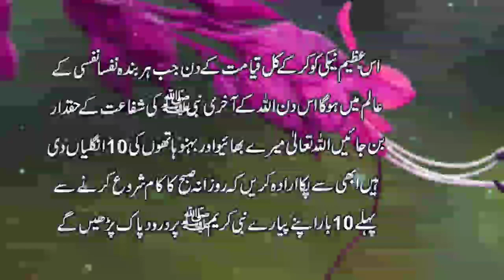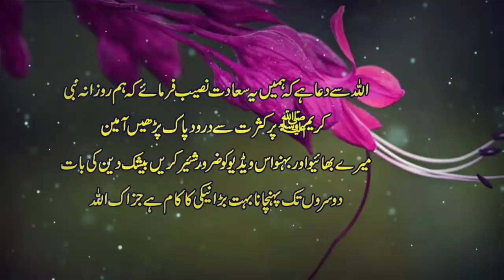The Virtue Of Reciting Durood 10 Times A Day | Benifits Of Darood Sharif | Sunehre Alfaz P# 633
Assalam O Alaikum brothers and sisters i hope ap theek hon gy in this video you can watch the virtue of reciting darood 10 times a day | benifits of Darood sharif | sunehre alfaz p# 633
Released Date:13-May-2022(Friday)
Editor: Sunehre Alfaz Team
Back Music: Sad Flute tone
Label: Sunehre Alfaz
Production: Sunehre Alfaz
Uploaded By: Sunehre Alfaz (Youtube Channel)

Sunehre Alfaz